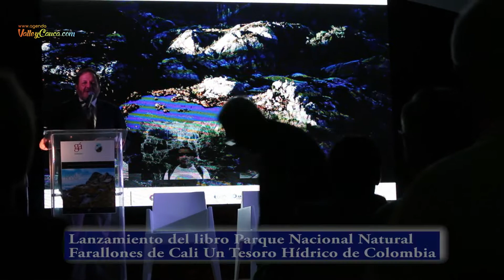PNN Los Farallones de Cali, un tesoro hídrico de Colombia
Lanzamiento del libro "Parque Natural Nacional Los Farallones de Cali, un tesoro hídrico de Colombia"